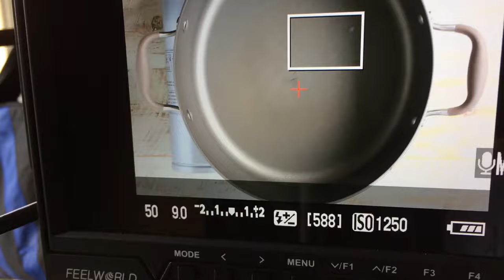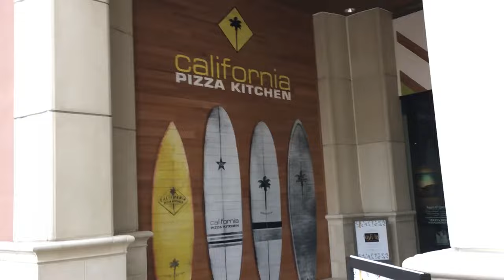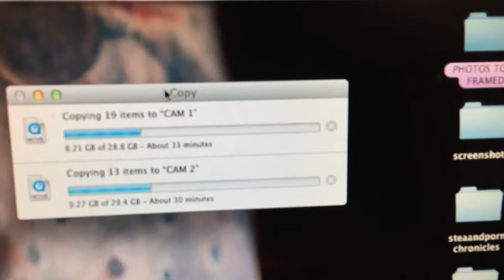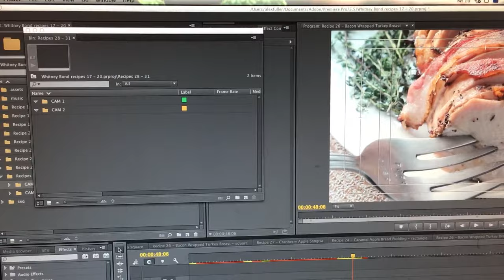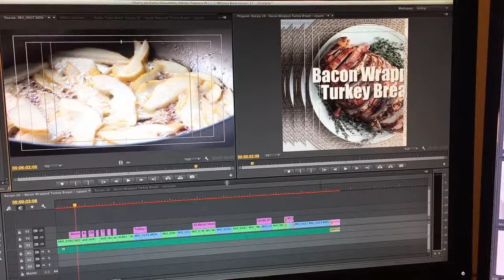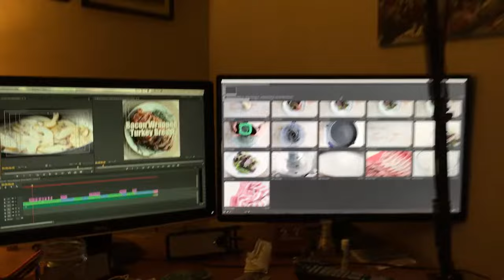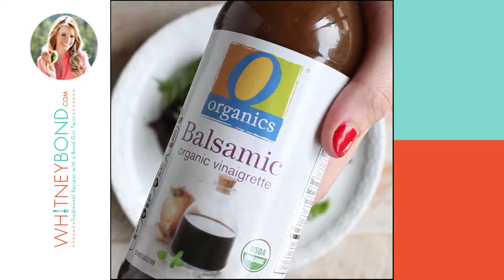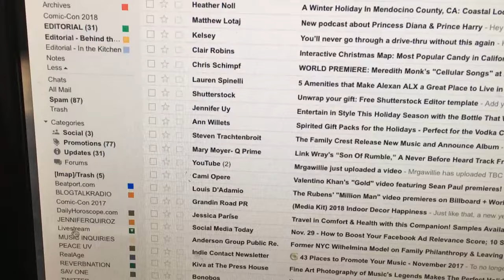A Day in the Life vlog ep 7 | How To Shoot Food Recipe Videos| Embracing Hard Times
The Tasty-style food videos are becoming popular so I show you how I shoot those type of videos with food blogger Whitney Bond.

The information contained in the video posted represents the views and opinions of the original creators of such Video Content and does not necessarily represent the views or opinions of Nardcast Media (“thenardcast.com”). The mere appearance of Video Content on the Site does not constitute an endorsement by thenardcast.com or its affiliates of such Video Content.